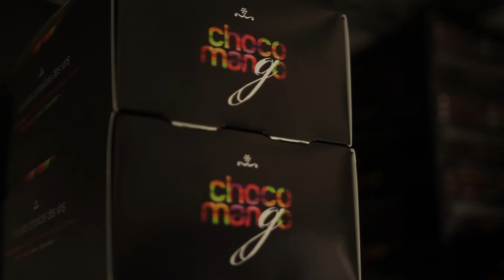Choco-Mango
Découvrez les producteurs agroalimentaires de la région grâce aux capsules vidéo de LA FOIRE SUR LA ROUTE. Aujourd'hui à l'honneur : Choco-Mango de Val-d'Or.

Réalisation et montage : Dominique Paquin Raymond
Direction photo et son : Francis Cyr-Barrette

Merci à :
- Olga Coronado
- Développement économique Canada pour les régions du Québec
- Ministère de l'Agriculture, des Pêcheries et de l'Alimentation du Québec.
- Municipalité régionale de comté de Témiscamingue
- Automobile Paquin de St-Bruno-de-Guigues
- TV Témis
- Foire gourmande de l'Abitibi-Témiscamingue et du Nord-Est ontarien

La mission de la Foire Gourmande est de mettre en valeur et de promouvoir l’industrie agroalimentaire de l’Abitibi-Témiscamingue et du Nord-Est ontarien.

Visitez nous au foiregourmande.ca